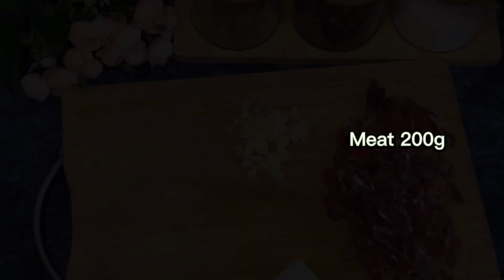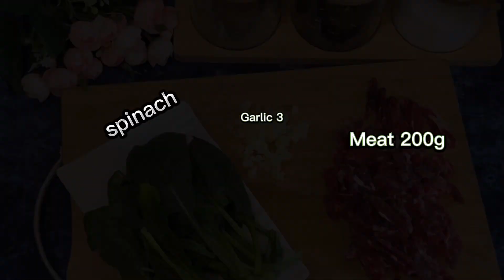Turkish Bazlama recipe (bread,pita) , creamy pasta 🍝